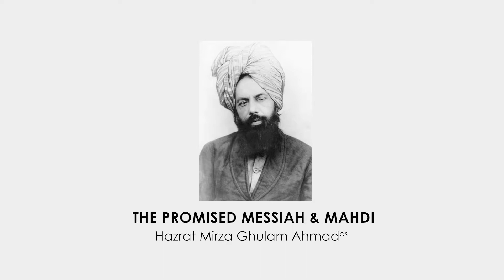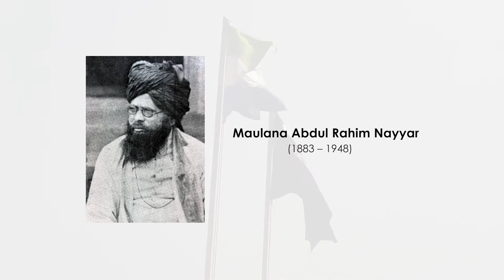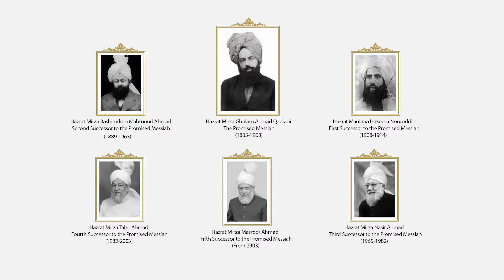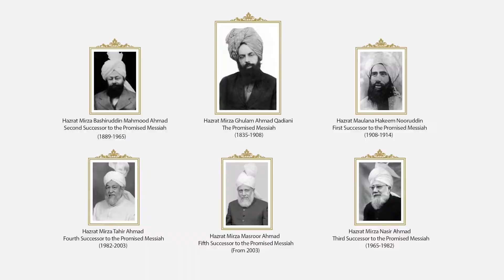100 year of Ahmadiyyat in Sierra Leone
Ahmadiyya Muslim Jama'at celebrates 100 years (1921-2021) in Sierra Leone